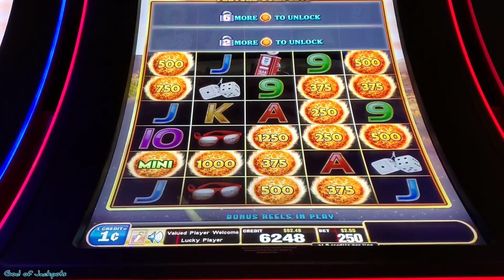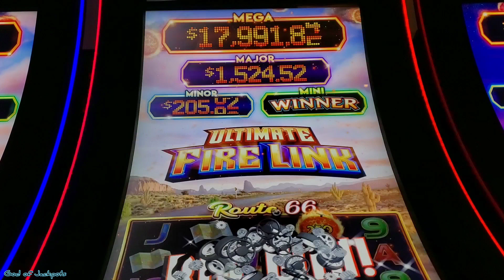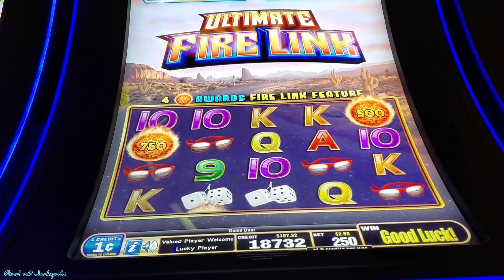beautiful Minis on Route 66 firelink 💰🍀💥fire link slot machine